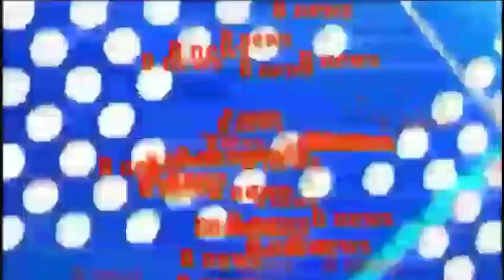खुशखबरी इंतजार हुआ खत्म कुशीनगर एयरपोर्ट हुआ चालू अप्रैल इतने तारीख को हो जाएगा चालू